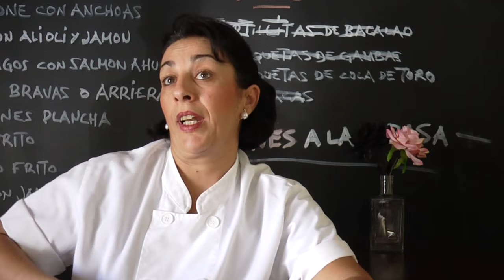Taberna Las Tinajas VIIIª Ruta de la Tapa de Fuentes de Andalucía